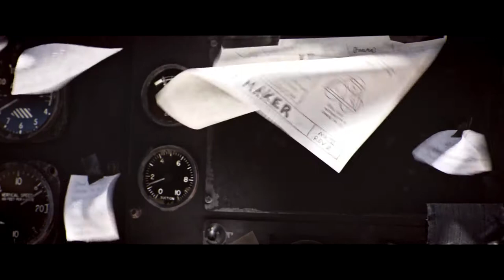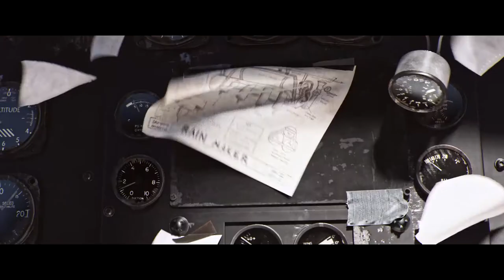"The Ocean Maker" excerpt, music by Marcin Wasilewski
"The Ocean Maker" by Mighty Coconut re-scored in 2017 by Marcin Wasilewski, published with permission of Lucas Martell, Mighty Coconut ( Thanks a lot Lucas and Christina )